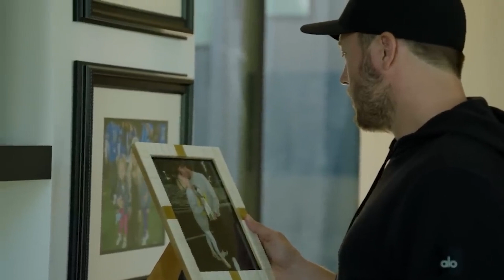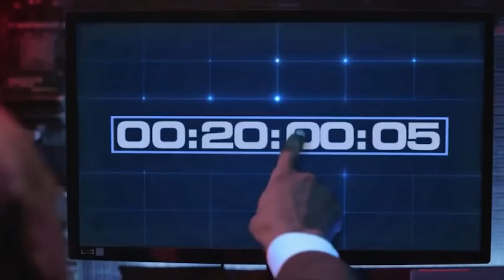Matthew Stafford RAMS Lifestyle Isn't What You...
Matthew Stafford RAMS Lifestyle Isn't What You..., Matthew Stafford Highlights, Los Angeles Rams, Super Bowl Champions, Baker Mayfield, Cooper Kupp, Bobby Wagner, Jalen Ramsey, Aaron Donald

John Matthew Stafford was born on the 7th of February, 1988 in Tampa, Florida. His parents are John and Margaret Stafford. Matthew grew up in Dunwoody, Georgia, and was the oldest one among his brothers. He later moved to Dallas, Texas, where he went to Highland Park High School. Matthew began playing football with Coach Randy Allen as his first guide. The talented quarterback quickly began to display amazing skills, so he was named one of the best quarterbacks in America in the class of 2006. Stafford took his team to a 15-0 record in 2005. That same year, Matthew’s team won the UIL 4A Division I State Championship. But that’s not all, the USA Today also recognized him in the Preseason Super 25 in 2005. Furthermore, he won the MVP and Best Arm awards at the 2005 EA Sports Elite 11 Quarterback Camp. After graduating to later play at the University of Georgia, Stafford entered the 2009 NFL draft and was selected by the Detroit Lions as the first overall pick. Today, he is a solid NFL player, who has displayed impeccable skills throughout many seasons.